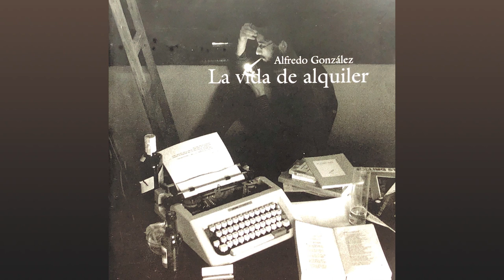Alfredo González - Memorias de Despedidas